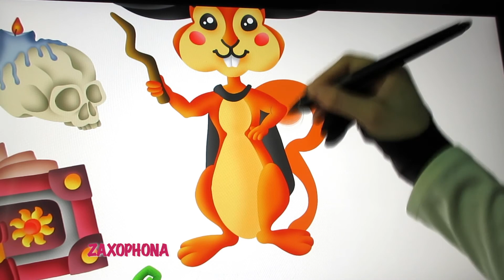How To Draw A Cute Wizard Squirrel? | One Minute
It's not about going to a party. It's life as a party.

Wizard Squirrel stickers, cards, prints, and more are available now on Redbubble and TeePublic.

I used wacom cintiq and photoshop. But you can use any material you like.